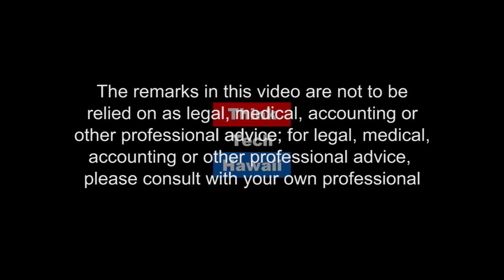Roads and Traffic in Hawaii (Life After Statehood)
Have we been keeping up? Jay Fidell and Ray Tsuchiyama on one of our favorite pet peeves, roads and traffic in Hawaii.  A study of the growth of freeways, traffic, techniques to ameliorate traffic, bike paths and of course potholes, on Oahu and on the neighbor islands.  The host for this episode is Jay Fidell.  The guest for this episode is Ray Tsuchiyama.